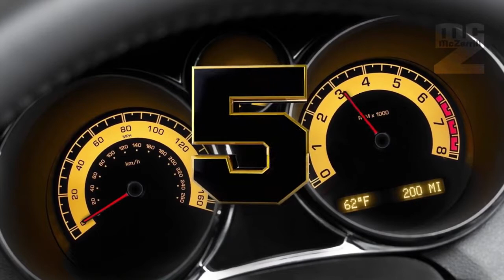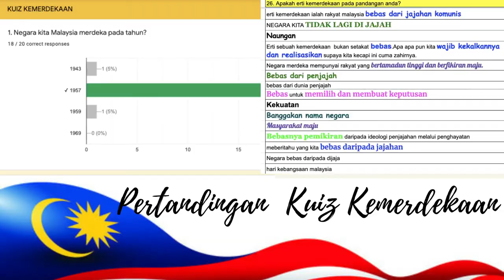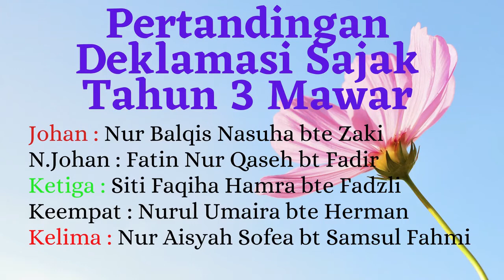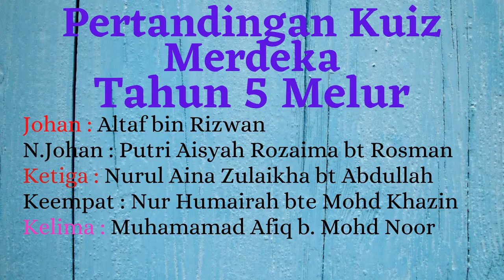AKTIVITI BULAN KEMERDEKAAN SK BENUT 2021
Keputusan pertandingan bagi aktiviti2 sepanjang bln kemerdekaan